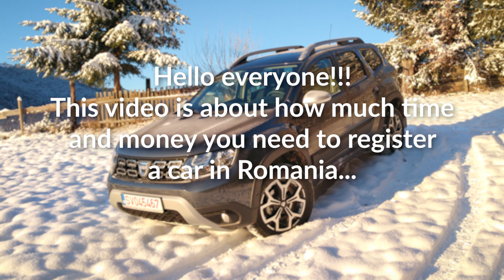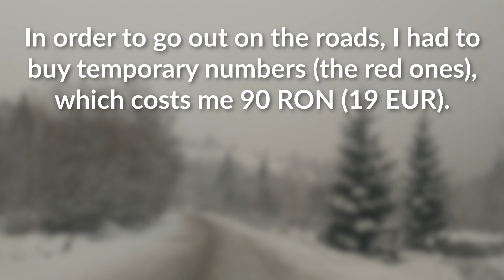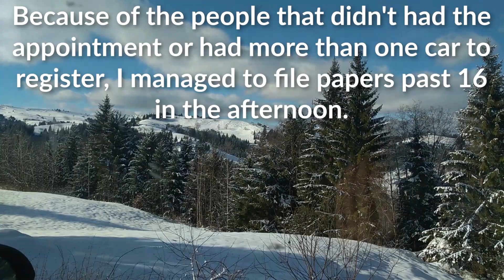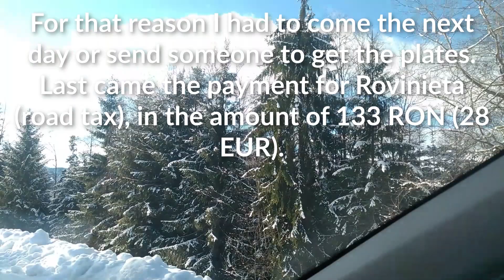Registering a Car in Romania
A short video to see how much time and money you need in order to register a car in Romania. And how much it should take:D